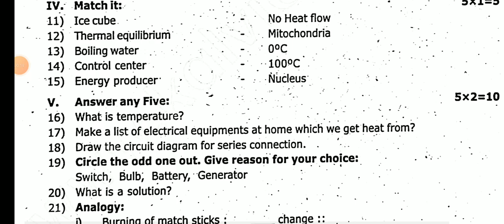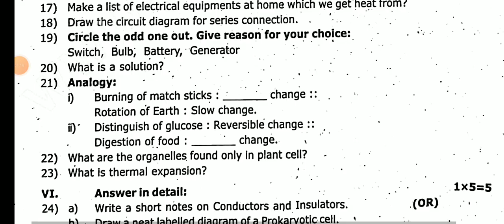6TH STD SCIENCE SECONDMIDTERM TEST NOVEMBER-2024 ORIGINAL QUESTION PAPER LEAKED II 6TH STD SCIENCE